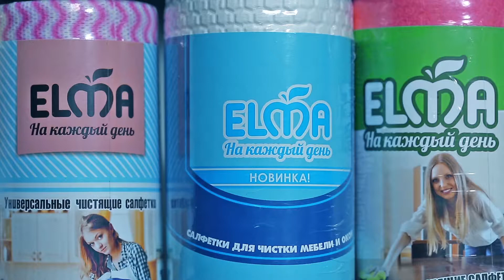Салфетки универсальные "ELMA" universal salfetkalari (Reklama rolik)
✅ Sifatli reklama materiallarini istaganlar uchun tezkor yechim!
🎤 Audio (Radio uchun)
🎬 Video (TV uchun)
📸 Foto (Banner uchun)
📄 Matnli (Internet uchun)
🗣 Creative va tushunarli talqinda, istalgan davomiylik hamda eng muximi arzon narxlarda tayyorlab beramiz. 💰
💾 Na'muna videoroliklar uchun manzil:
📲 Murojaat uchun:
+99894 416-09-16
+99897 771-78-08